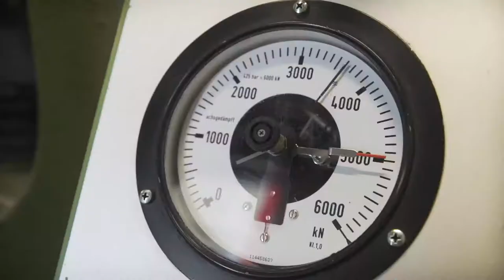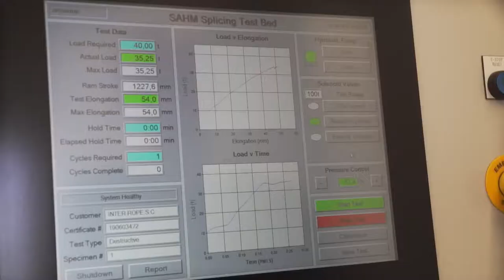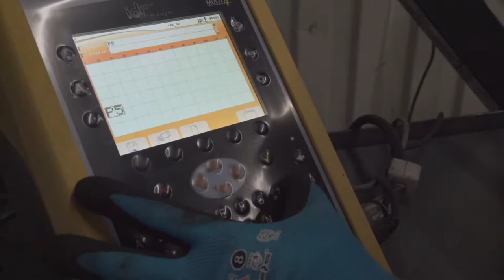Inter Rope - produkcja zawiesi - program Fabryki w Polsce